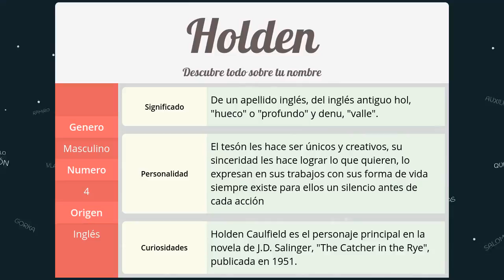Significado de Holden, nombre Inglés para tu bebe niño o niña (origen y personalidad)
Descubre el significado del nombre (Inglés) Holden y el origen de su procedencia. En la fuente original podras descubrir la personalidad y algunos datos curiosos del nombre para tu bebe.